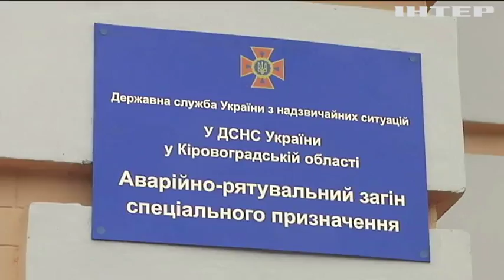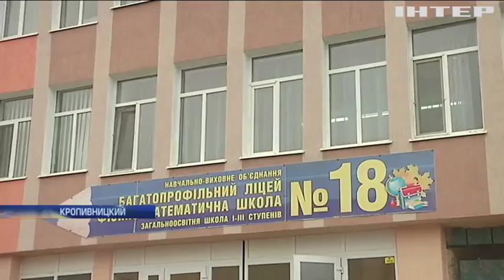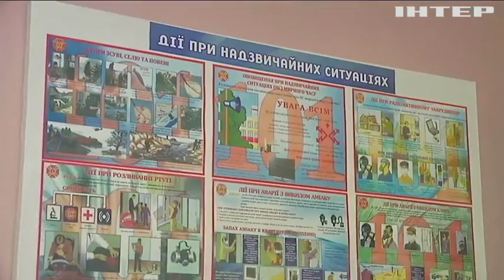В Кропивницком обнаружили пожароопасные детские учреждения